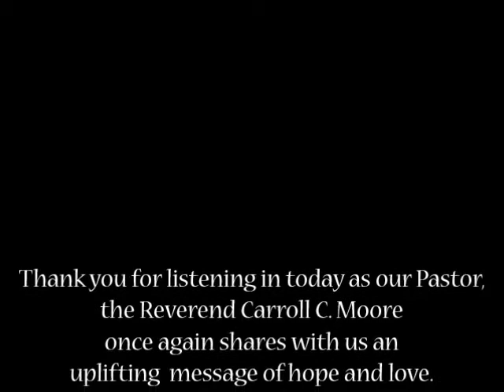Sermon 03 08 15